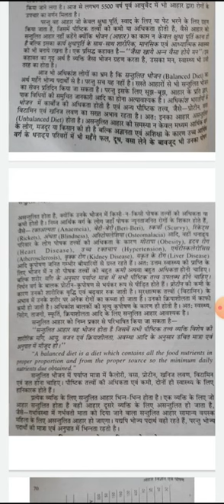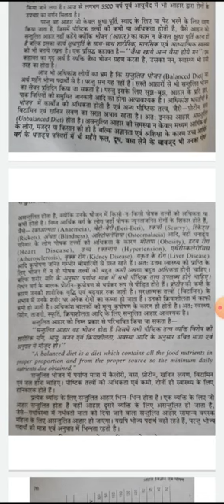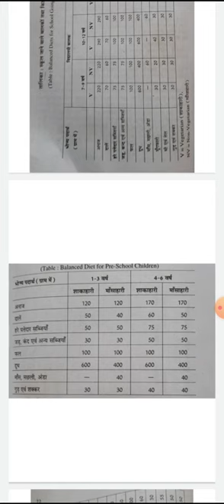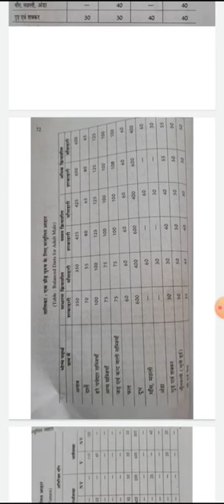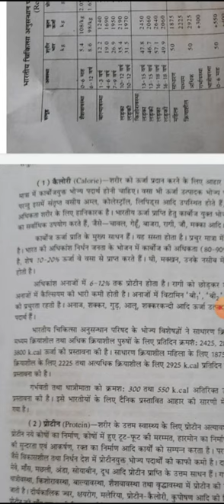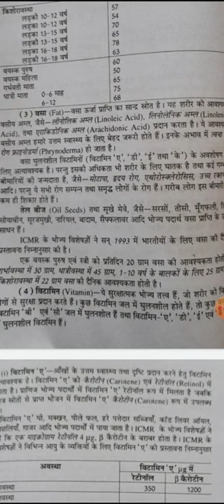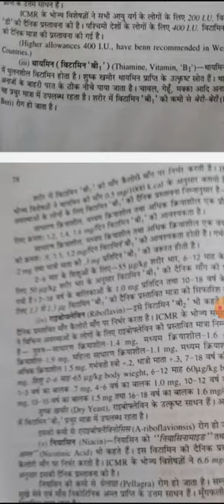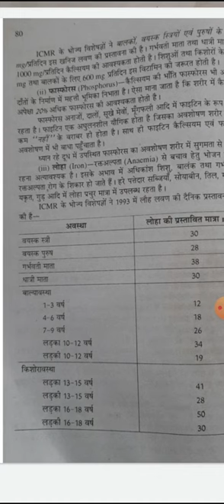सन्तुलित आहार प्रथम प्रश्न पत्र । श्रीमती सुनीता खूंटेटा, सहायक आचार्य